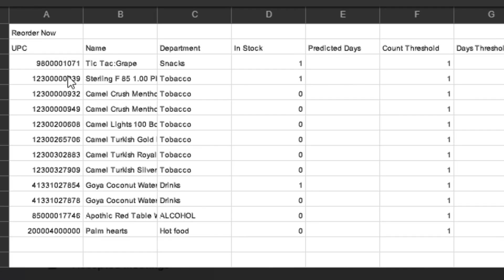NRS Daily Sales Summary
Receiving an Email Has Never Felt So Good! And the best part? The sender is your very own POS system, powered by NRS.

An automated email with details on your inventory status allows you to act quickly on your best sellers that are running low, while the sales history provides insights that help you play the numbers game and win—from daily sales totals to the performance of your promotions.

to see how our tools can help you make the most out of your business!